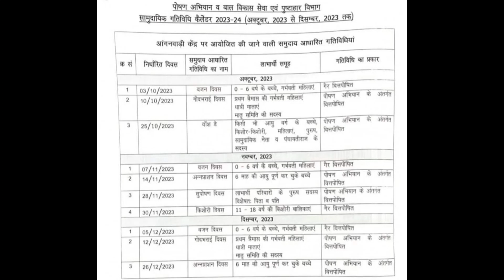सामुदायिक गतिविधि कैलेंडर(अक्टूबर2023 से दिसम्बर 2023तक)किस गतिविधि में कौनसे लाभार्थी होते हैंशामिल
सामुदायिक गतिविधि कैलेंडर(अक्टूबर 2023 से दिसम्बर 2023तक)किस गतिविधि में कौनसे लाभार्थी होते हैंशामिल